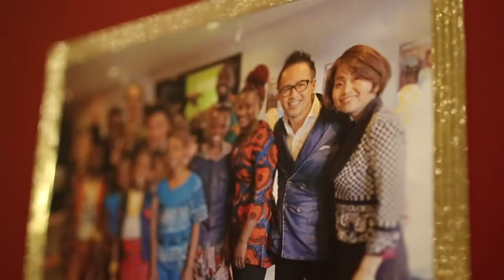HIS CALL CHURCH 13TH ANNIVERSARY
[HIS CALL CHURCH 13TH ANNIVERSARY HIGHLIGHT VIDEO]

先々週は、ヒズコールチャーチの１３周年アニバーサリーをお祝いしました！！
１１時サービスでは、主任牧師のまさと先生から「神の国で共に祝おう」というメッセージが語られました。
そして、サービスの後には、アニバーサリーパーティーの時間が持たれ、とても素晴らしい時間となりました！
パーティーの最中には、明るく楽しく夢のある次世代のパフォーマンスがあったり、ヒズコールチャーチで神様に出会って変えられた方達の証を聞くことができます！

神様のおかげ、みなさんのおかげで、ヒズコールチャーチは13周年を迎えることが出来ました！
また、全ての方々の協力によって、ヒズコールが進んで来れたことを感謝します!
主に栄光をお返しします！
これからも、明るく楽しく夢のある教会として、共に次の年も進んでいきましょう！！